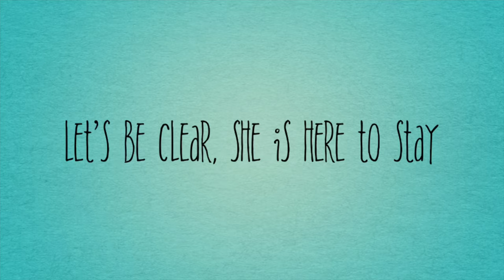My Unbelievable Journey to Gemology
A quick view of my unbelievable once in a lifetime journey, into the world of gemology.